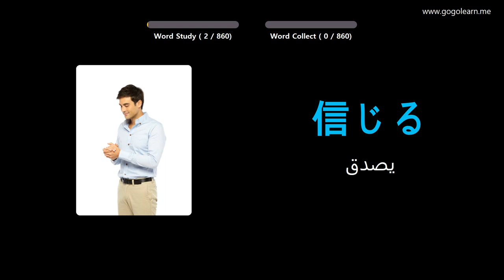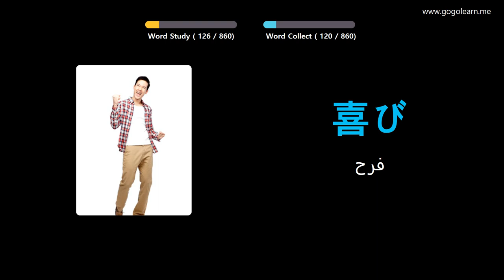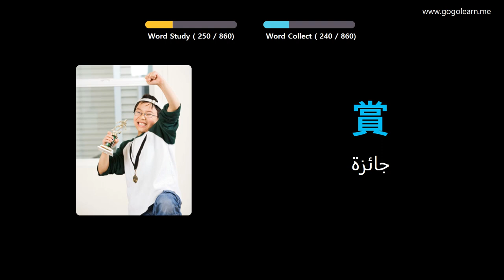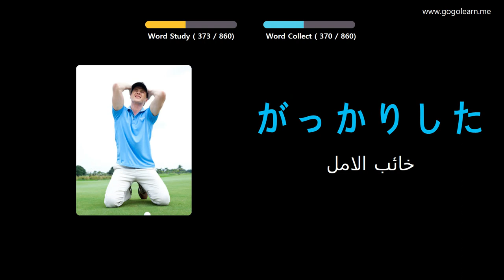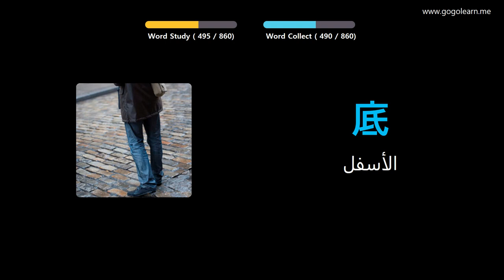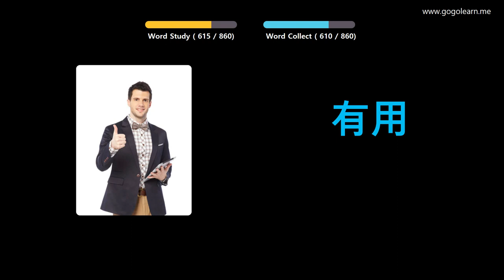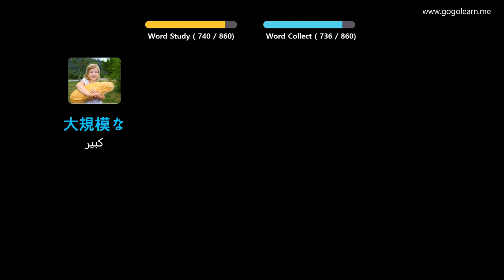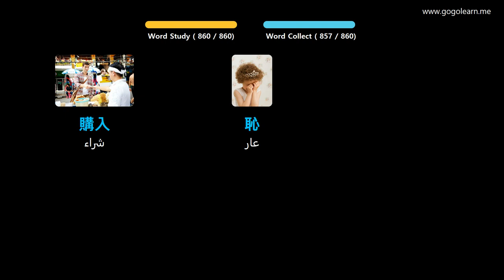تعلم اللغة اليابانية بالصور |المفردات اليابانية المدرسة المتوسطة | Golearn